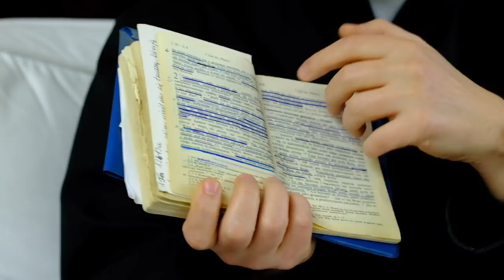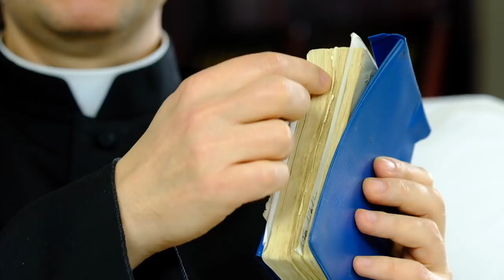Rekolekcje Wielkopostne ks. Marek Studenski cz. III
Rekolekcje Wielkopostne
Ks. Marek Studenski